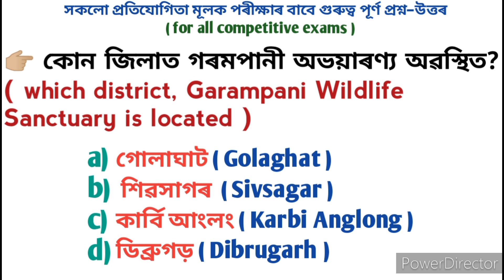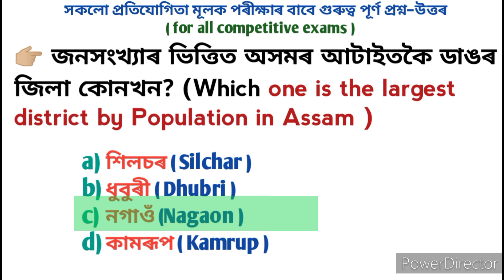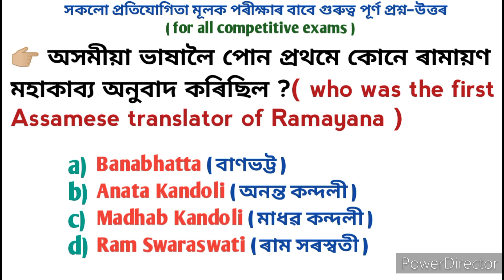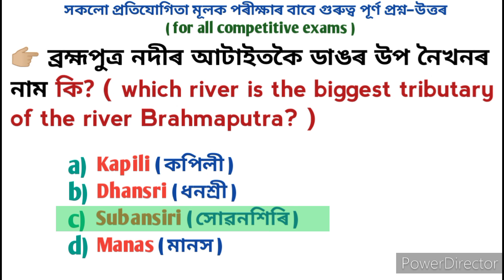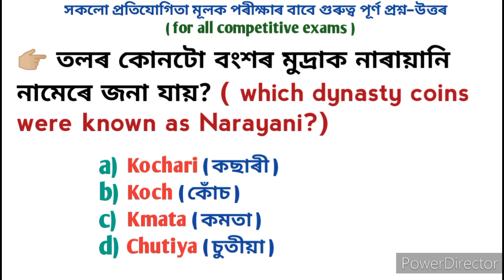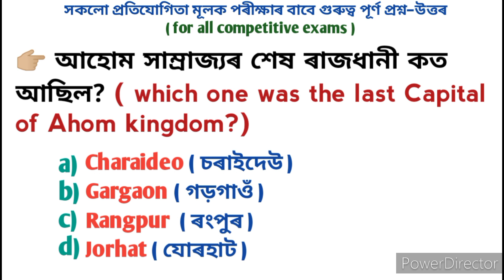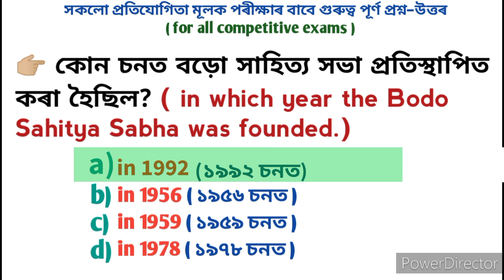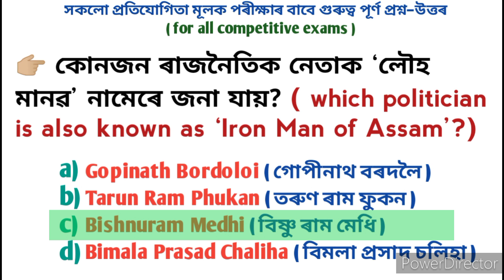Assam Direct Recruitment2022 Important GK Questions//অসমীয়া সাধাৰণ জ্ঞানৰ প্ৰশ্ন–উত্তৰ(part 1)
video title —Assam Direct Recruitment2022 Important GK Questions//অসমীয়া সাধাৰণ জ্ঞানৰ প্ৰশ্ন–উত্তৰ(part 1)
এই video টিৰ জৰিয়তে অসমীয়া সাধাৰণ জ্ঞানৰ অতি গুৰুত্ব পূৰ্ণ প্ৰশ্ন উত্তৰ দাঙি ধৰা হৈছে
Assam Direct Recruitment ত আহিবলগীয়া অতি গুৰুত্ব পূৰ্ণ প্ৰশ্ন আলোচনা কৰা হৈছে
in this video we discussed Some Important General Knowledge MCQ of Assam